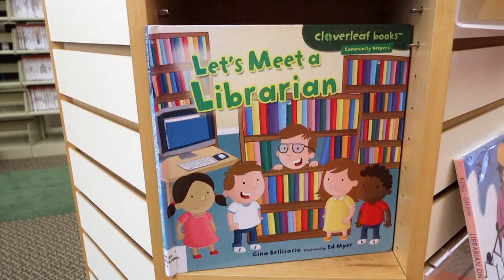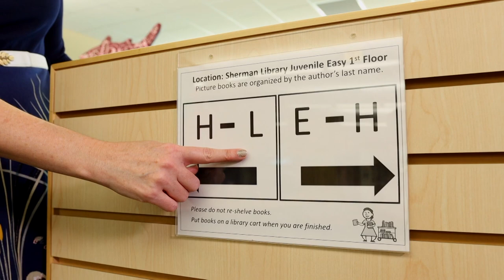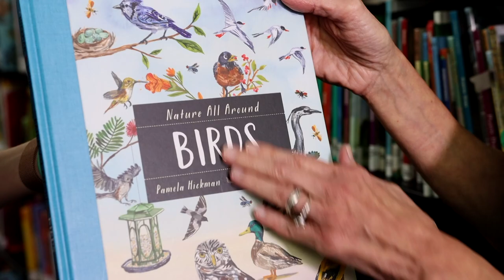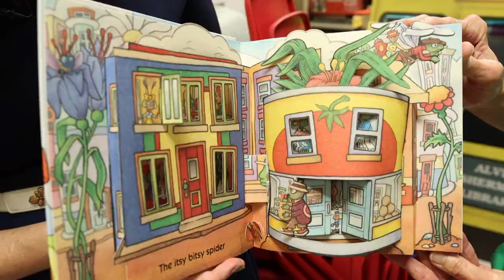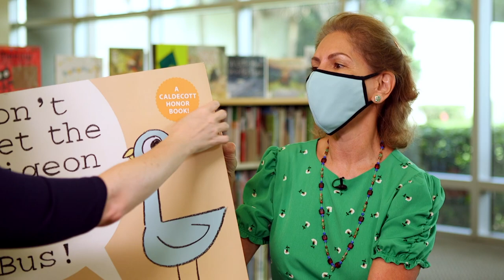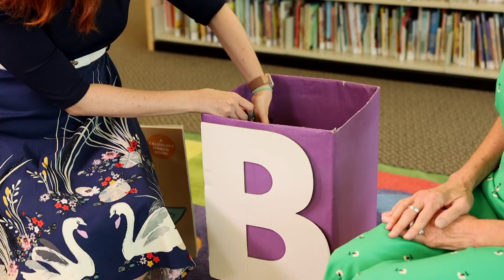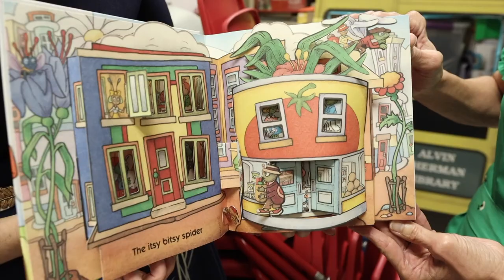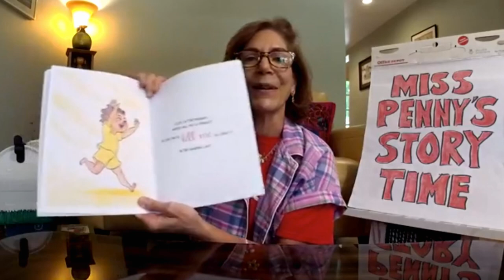A Day With A Children's Librarian | Virtual Field Trip | KidVision Mission & Pre-K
Join Miss Penny and Shiny the Star on a new KidVision Mission! At the NSU Alvin Sherman Library, Miss Penny discovers what a children’s librarian does. While helping Miss Meagan prepare for and rehearse a story time, we learn that a children’s librarian needs to know a lot about all different kinds of books and really likes to help people. Come experience how libraries are a magical place to learn and explore!